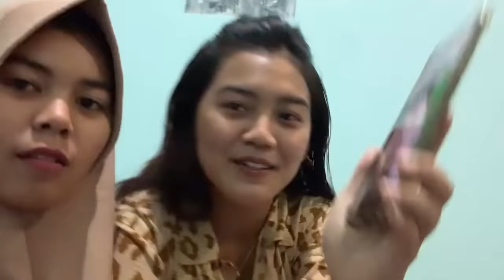MAWUT NEMBAK BOY?? APA YANG TERJADI || Begini responnya